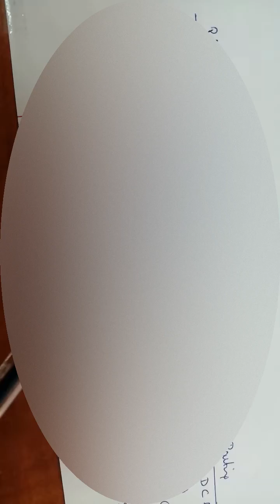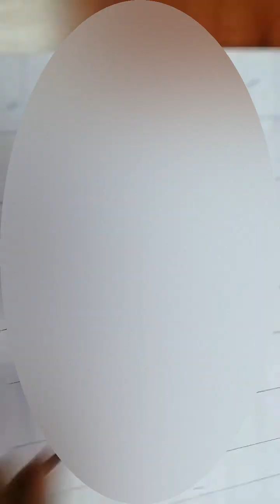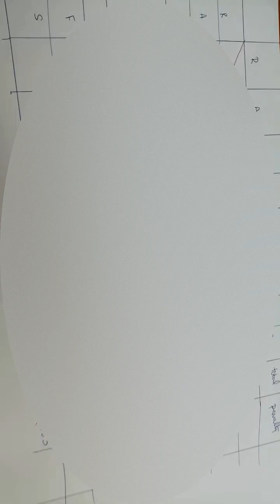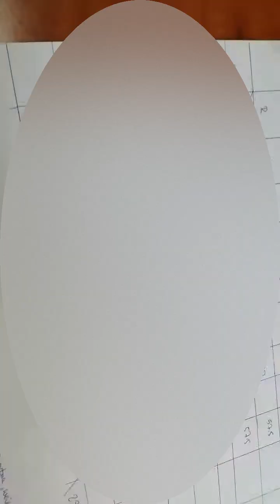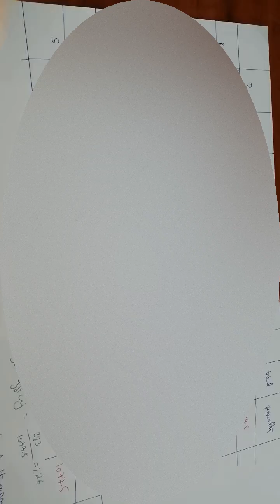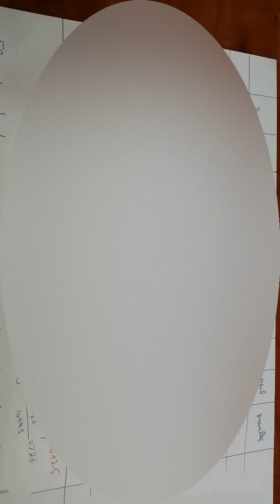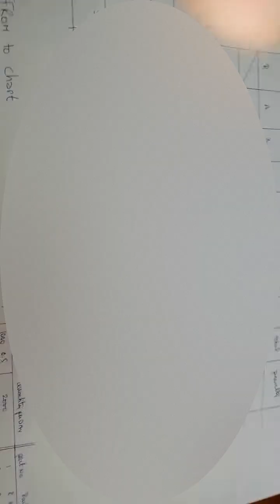From to Chart Flow Analysis Relative Importance Layout Efficiency Facility Planning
Better Quality Video about FROM TO CHART Watch this Video